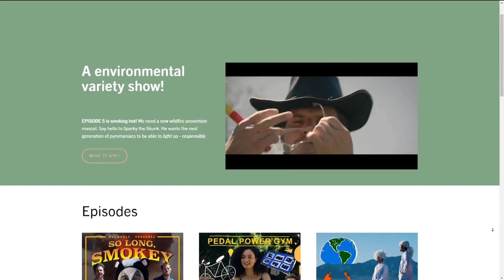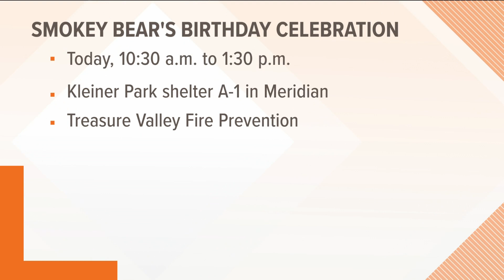Happy Birthday, Smokey Bear!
The U.S. Forest Service and AdCouncil created the character, inspired by a real bear, in 1944 for fire prevention campaigns. Celebrations are happening Tuesday.